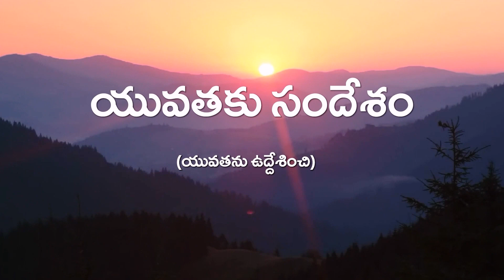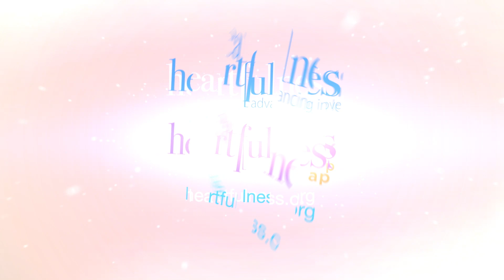Today's youth is authentic and sincere | Daaji | Heartfulness Telugu